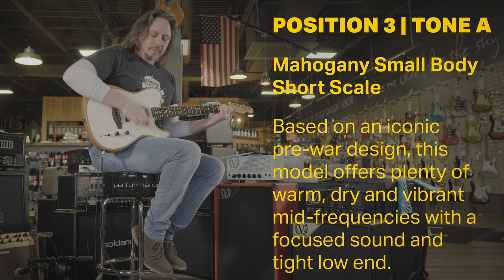Fender Acoustasonic Player Telecaster | Arctic White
The evolution of Fender’s trailblazing Acoustasonic platform continues with the introduction of the Acoustasonic Player Telecaster. This acoustic-electric guitar offers its own set of six voices that showcases its unique personality. A streamlined 3-way switch allows for shape-shifting between acoustic and electric tones. With the Acoustasonic Player Telecaster, this platform has been refined to offer a versatile, more accessible tool for the modern musician.